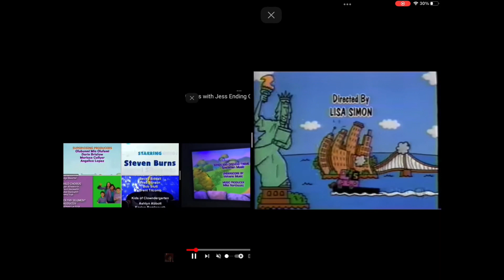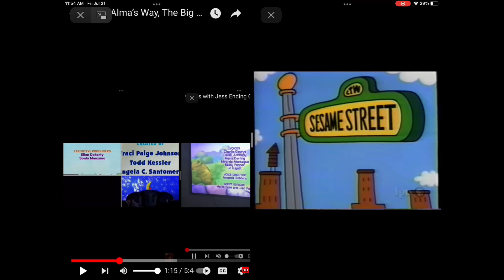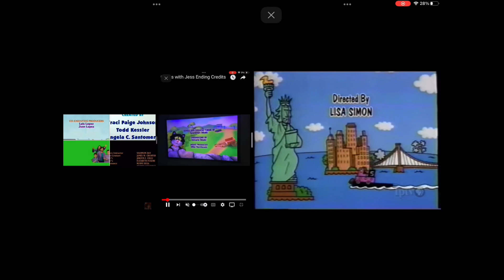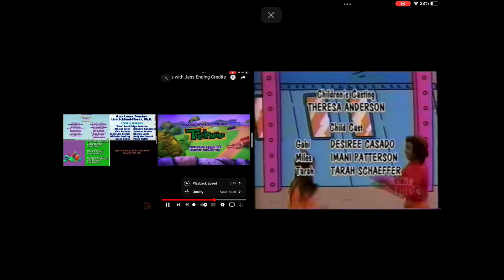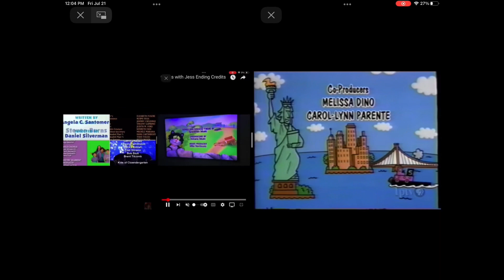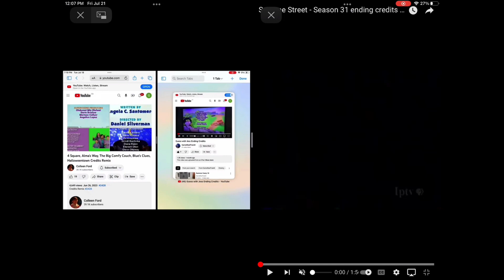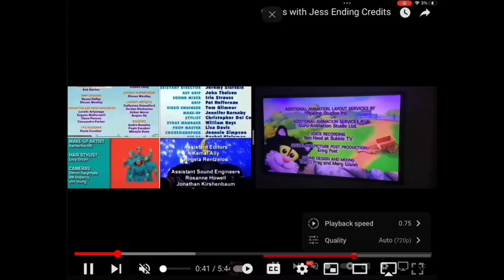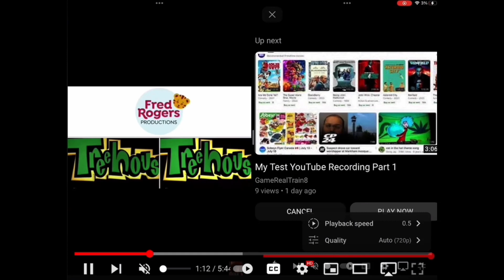4S BC AW TBCC HT GWJ Sesame Street Credits Remix